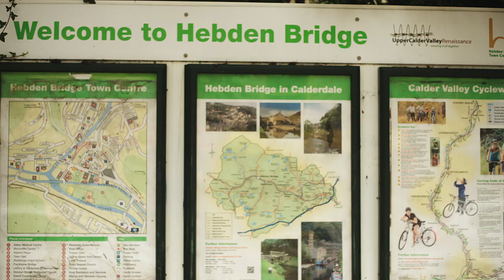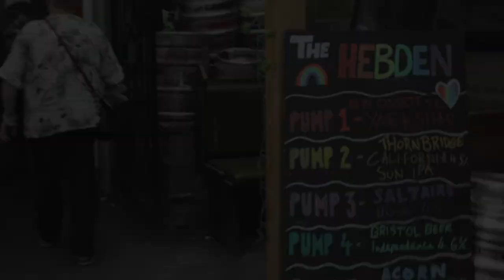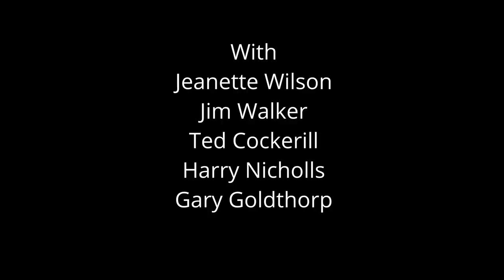Travel: Hebden Bridge by the Bradford Movie Makers - Aug 2023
The old trope. 'It's not as good as your old films, the good ones.'  Me. 'Oh, okay, which one?'  - So people, one of my worst films, I own my ... errors ... Enjoy the brief look around Hebden Bridge (without the bridge.) and the Hebden pub.